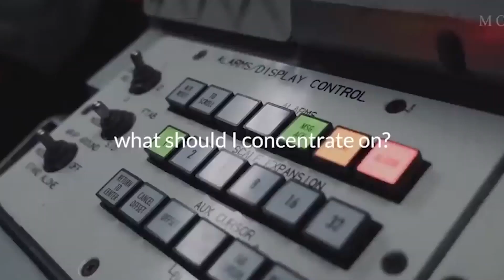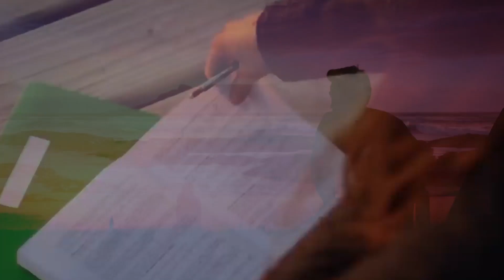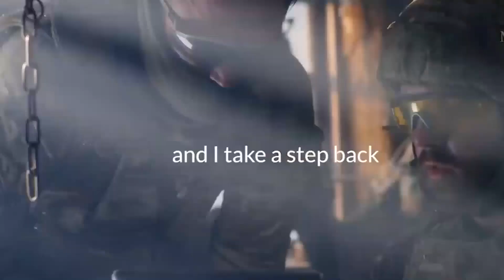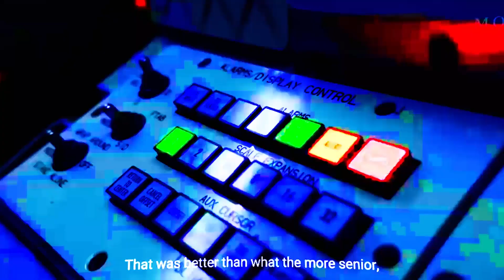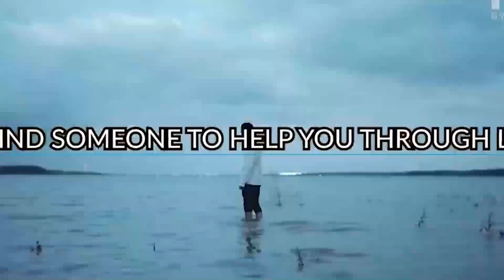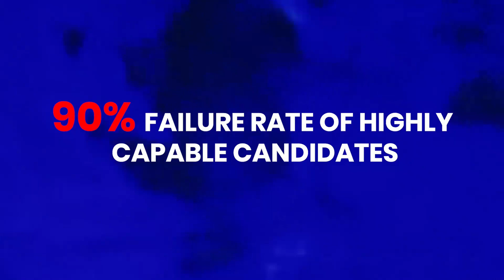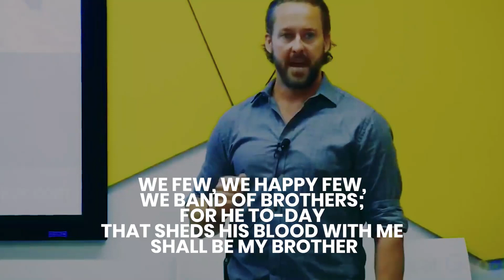Navy Seal Inspirational Speakers Will Change Your Life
Our channel is a culmination of our experiences and inspiring content that moves us into action.

- Motivational Speakers

- Motivational Channels

We will be showing you the latest speeches, tips, strategies and success stories to keep you motivated. We can't stress how important it is that you feed your mind positive content. No one has to be taught or be programmed to think negative. We do it automatically. It takes consistency and effort to stay and think positive. We ourselves, often listen to the messages from our channel and those that inspire us multiple times a day! If you want success in your all areas of your life, then you come to the right channel.